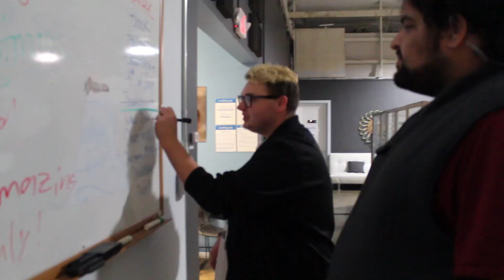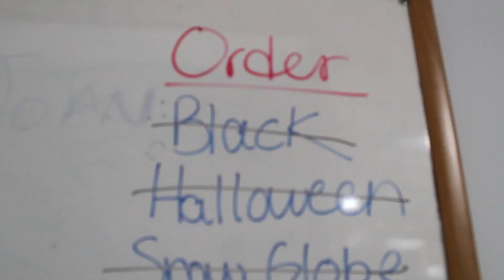Alaska Thunderfuck - Everyday Is Christmas [BEHIND THE SCENES] from Christmas Queens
Executive Producer - David Charpentier
Directed by Paul Alley
Producer - Lydia Cartwright
Associate Producer - Jessie Lee Pauli
Assistant Director - Kushagar Budhwar
Director of Photography - Karim Arab
Assistant Camera - Nekisa Ghasemi
Editor - Paul Alley
Gaffer - Anwar Madrimov
Grip - Almotaz Aljefri
Makeup - Edwin Monzon
Production Design by Dusti Cunningham
Production Design Help - Andres Mejia
Production Assistants - Danielle Rodriguez, Mary Ann Pianka, Tianzo Zhang, Haipeng Jia, Austin Guadayo

Son 1:  Jake Thompson
Son 2:  Jeremy Mikush

Special Thanks to Nick Somers and Harmony "Spencer" Robertson